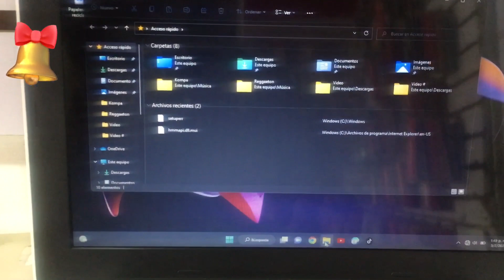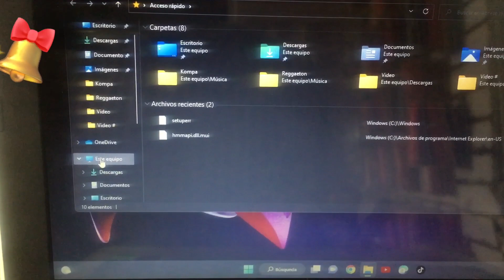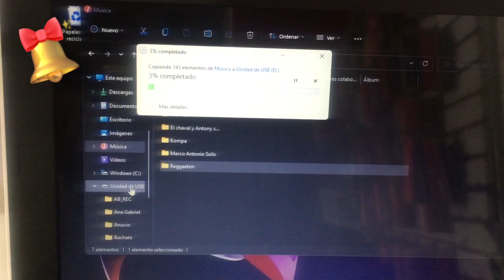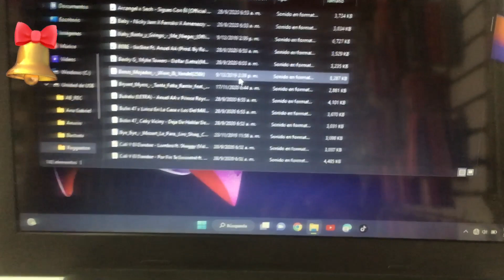Cómo Pasar los archivos De la computadora A una Memoria USB